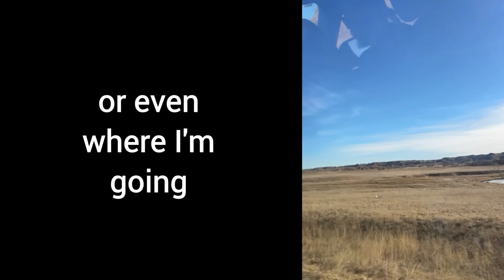Trip To ER 2/21/24 (I'm okay other than swollen nose)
Someone bumped me, I bumped a glass door. All accidental and no broken nose.
ps, questions about my eye color answered. 💋